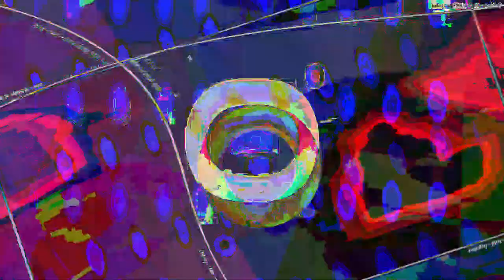[EPILEPSY WARNING] Movie 23 07 16 04h59m41s